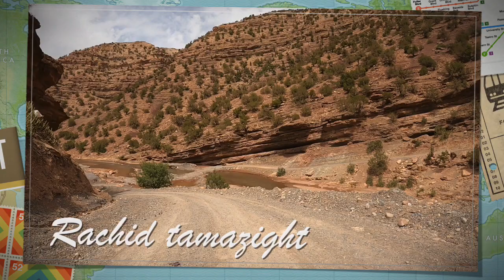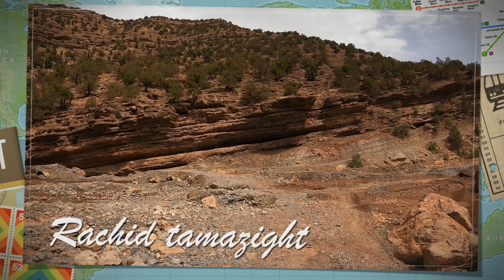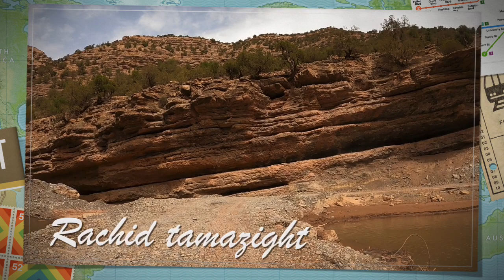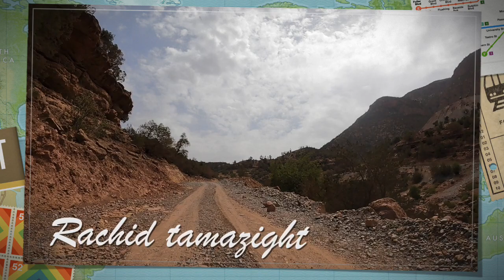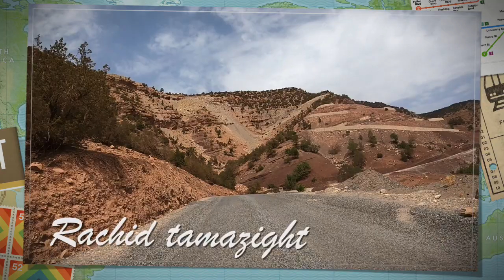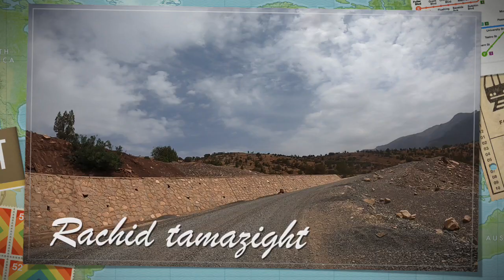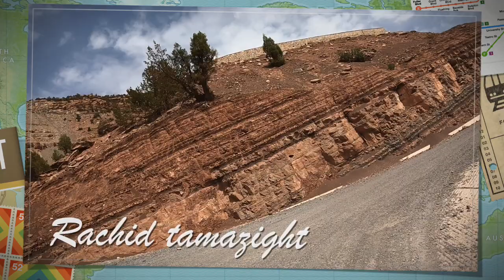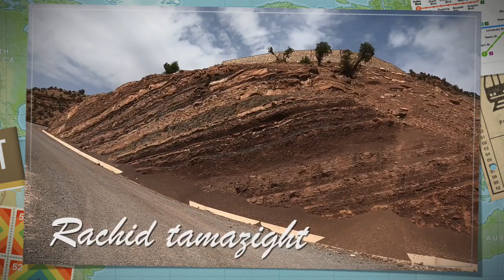أجمـل واقوى أغنية شعبيـة لعشاق الوترة الخاترة مفقـودة لاتفـوتك ❤️🇲🇦 izlan watra tamazight